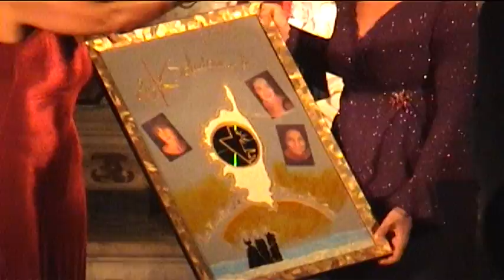Concert du trio Soledonna mercredi 10 juillet 2002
CONCERT du TRIO SOLEDONNA
Patrizia Gattaceca - Patrizia et Lydia Poli
Eglise Sainte Croix de Bastia